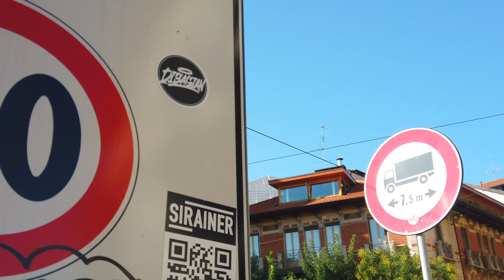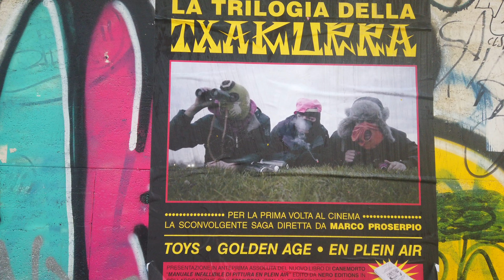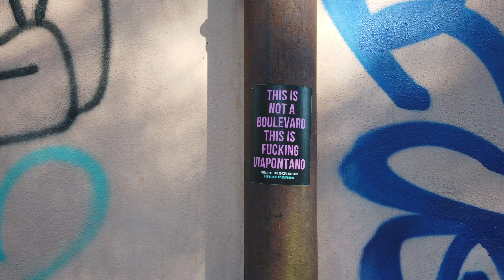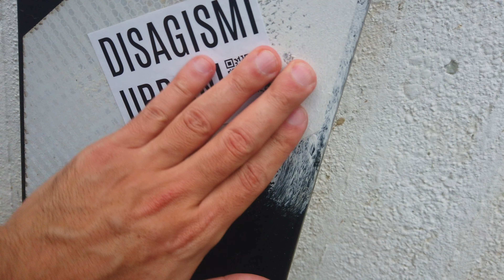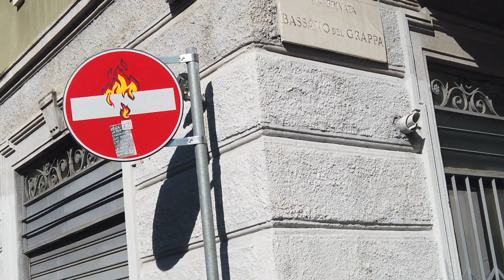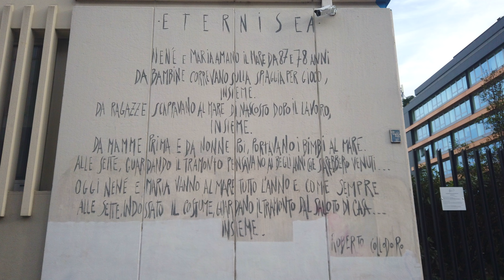Street Art e Graffiti Writing a Milano EP07 - Quartiere NoLo, Via Padova e Piazza Morbegno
In questo video camminiamo tra le vie del quartiere di Milano nato qualche anno fa: NoLo (North Of Loreto). Una zona che si trova tra Via Padova, Rovereto, Turro e Centrale. NoLo negli ultimi anni ha preso sempre più spazio diventando un esempio per tante altre zone di Milano (NoCe, SouPra, NaPa...), ma ha comunque mantenuto una forte anima urbana.

I muri di NoLo sono pieni di tag, di lettering, di poster: una zona in cui si riesce ancora a scoprire qualcosa di nuovo. Tra locali, muralismo, caffetterie e studi, questo quartiere è (per adesso) il più vibrante di Milano, con tante iniziative che partono dal basso e che rimangono all'interno dei propri confini.

In questo video di 10 minuti troverai qualche racconto, informazioni sulle vie ed i progetti che caratterizzano i muri di NoLo.

Ci tengo a sottolineare che nel video in questione non è stato mai citato PAO, artista storico di Milano, tra i primi a lavorare sui muri del quartiere di Via Padova: non è stato voluto, mi sono accorto di questa cosa solo in fase di montaggio.

Se ti interessa la street art di Milano, leggi la mia guida definitiva qui

Vuoi scoprire qualcosa di più su graffiti e street art? Ascolta il mio podcast DISAGISMI URBANI, il primo podcast italiano divulgativo e formativo sull'arte urbana